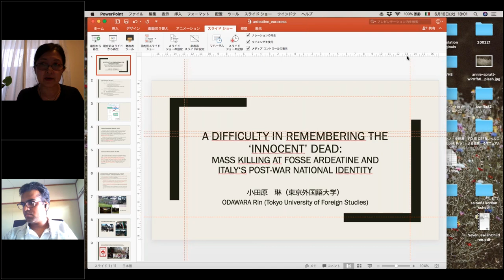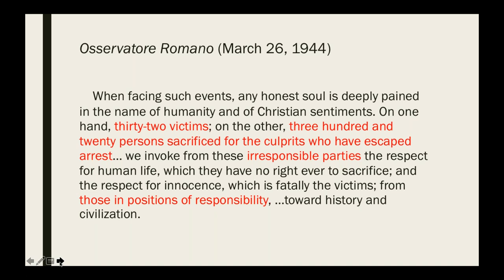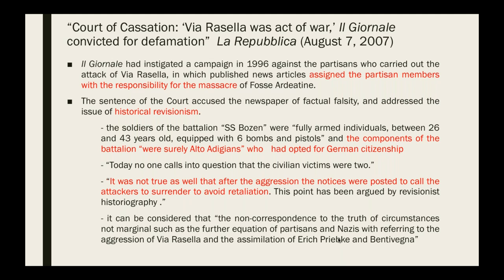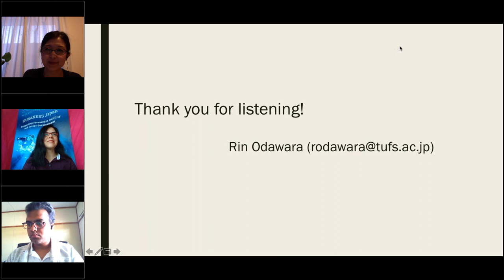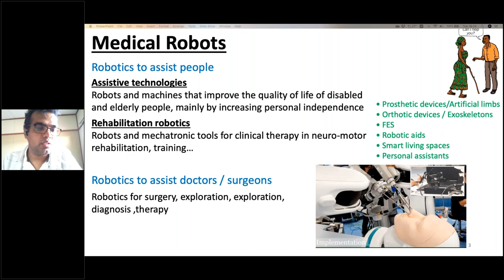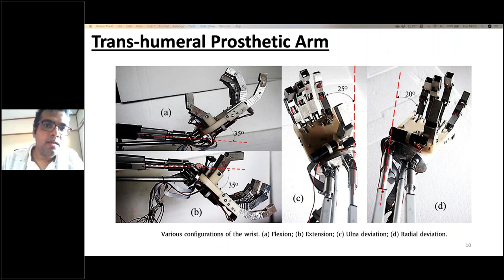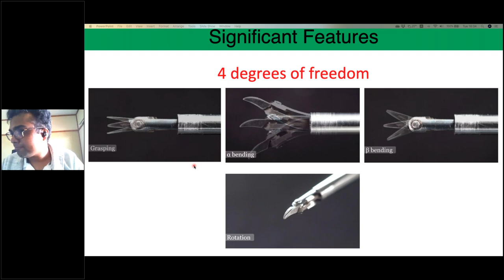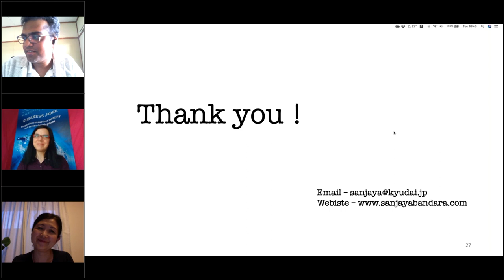EURAXESS Me‽ 2nd Lap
This is the second of a series of webinars that hosts researchers at various stages in their careers. They will provide an insight into their fields of expertise, and although the 20-min time slots only allow for a pinhole view of the concepts, they will doubtless make you hunger for more.

AGENDA

1. Rin Odawara (Associate Professor, Tokyo University of Foreign Studies)
A difficulty in remembering the ‘innocent’ dead: mass killing at Fosse Ardeatine and Italy’s post-war national identity

2. Sanjaya Vipula Bandara (Assistant Professor, Department of Mechanical Engineering, Kyushu University)
Recent Developments in Medical Robotics and their Applications